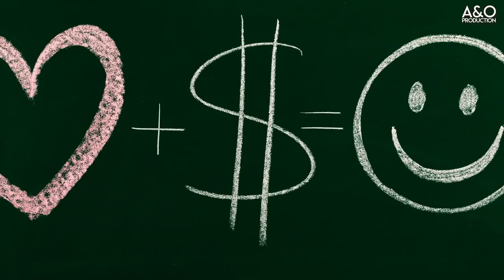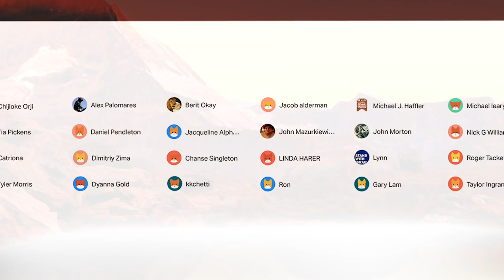This is How PRECIOUS You Really Are To YAH Parable of the Priceless Pearl Matthew 13 45 46